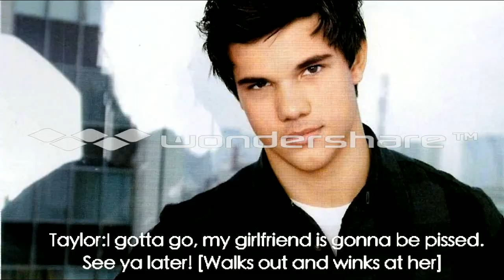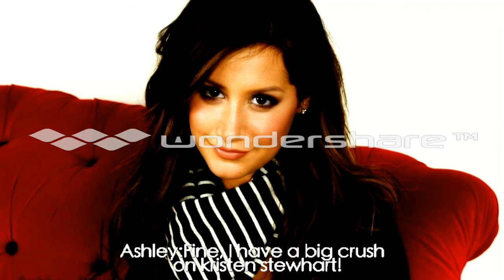Highschool Never Ends (Ep. 3)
adfghjk